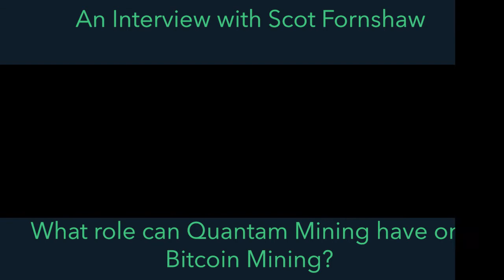How can Quantum Computing help Bitcoin Mining?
Scot Fornshaw, Co-Founder and Lead Developer at Toridion, talks about his view on how Quantum Computing can, or in some cases can't, help Bitcoin.